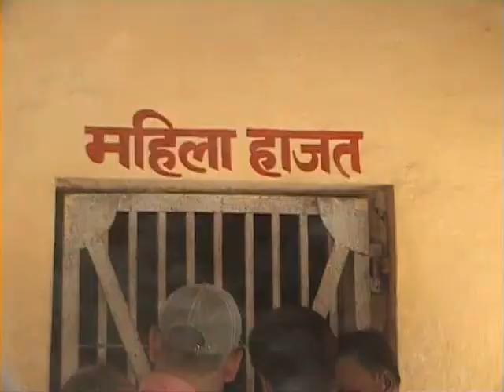रात भर जश्न में डूबा रहा मधेपुरा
धोनी के अंतिम छक्के के साथ ही पटाखे की शोर में मधेपुरा की बाकी सारी आवाजें गुम  हो गयी.फायनल मैच का जीतना लगा कि यहाँ के लोगों की ही जीत है.जीत की खुशी इतनी कि आधी रात को भी लोग सड़कों पर निकल पड़े मित्रों के साथ खुशी  बांटने.फिर शुरू हुआ सड़कों पर नाच और गाने का कार्यक्रम.रात भर लोग झूमते रहे शहर के विभिन्न इलाकों में.लगा सोना आज जरूरी नही है इतनी बड़ी खुशी के सामने.वर्ल्ड कप का खुमार अभी तक नही उतरा है लोगों में,सभी एक-दूसरे को बधाईयां देने में लगे हैं.बाक़ी मुद्दे गौण हो गए हैं.बातें भी हो रही है सिर्फ मैच की ही.हो भी क्यों नहीं,पूरी दुनियां में एक बार फिर जो भारत का नाम रौशन हो गया.ये सिर्फ भारतीय क्रिकेट टीम की जीत नही है बल्कि देश के सभी लोगों की जीत है.मधेपुरा टाइम्स की ओर से भी सभी पाठकों को इस अभूतपूर्व  जीत की हार्दिक बधाई.